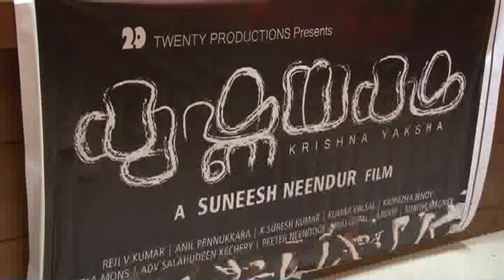KRISHNA YAKSHA film poooja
a suneesh Neendoor film
Pooja at Kotayam Press club